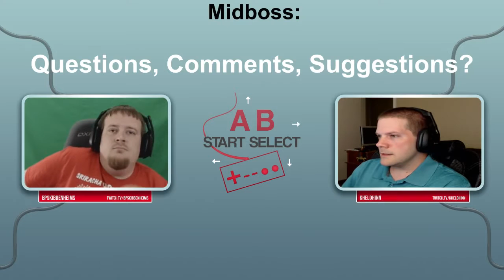A B Start Select - Gaming Talk Show Episode 3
A few good topics in this episode

1.  Satoru Iwata passes away. Impact on Nintendo and gaming
2.  Amazon 'Bigger than Black Friday' event - Amazon Prime hidden game discounts
3.  YouTube Gaming income (PewDiePie responding to people upset over how much he makes)
4.  Devil's Third Wii U release? (Nintendo distancing themselves from 3rd parties still)
5.  German gamer rufies girflfriend
6.  Nintendo Playstation found. Rarest system prototype in existence.
7. Rock, Paper, Shotgun - 50 best PC RPGs of all time. Number 1: Dark Souls?
8. Tony Hawk Pro Skater 5?
9. A NEW DUKE NUKEM?!?!

Viewer's Questions:

1.  Do you think Tales of Beseria (or however it's spelled...) is going to be good or bad with the whole, only play as one character, thing that they're doing?
2.  What character(s) would you like to see crossover to their own game.

Please come check us out live, we both run a pretty active schedule of live streaming games typically kicking off at 6pm central time.